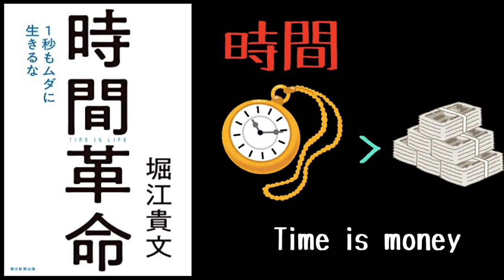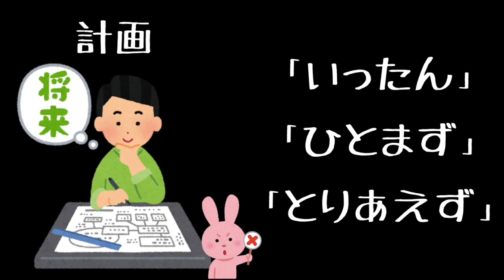『時間革命』/ 堀江貴文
今回はホリエモンさんの最新作『時間革命』の世界最速レビュー！！
時間は大事はよく言ってるけど、今回は時間だけに特化した作品です。